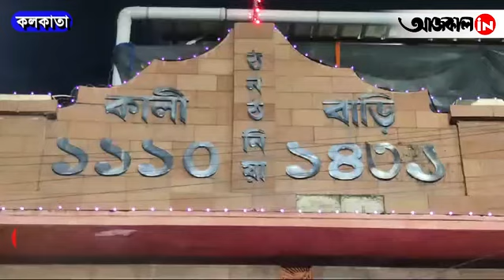রাজ্যজুড়ে চলছে শক্তির আরাধনা, বিশেষ পুজো কলকাতার ঠনঠনিয়া, করুণাময়ী ও ফিরিঙ্গি কালীবাড়িতে